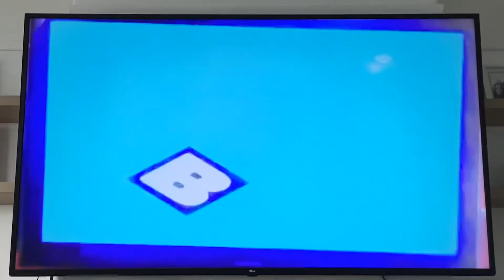6 May 2024